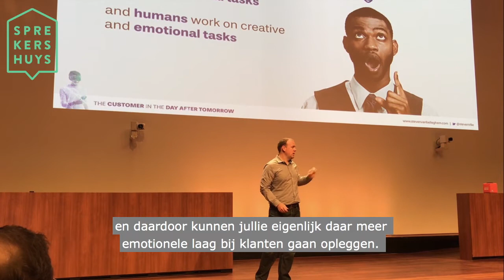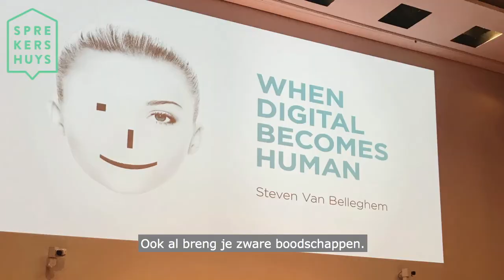Interview Steven van Belleghem